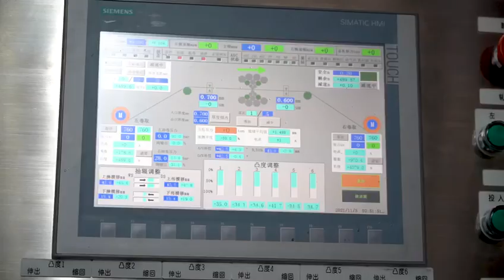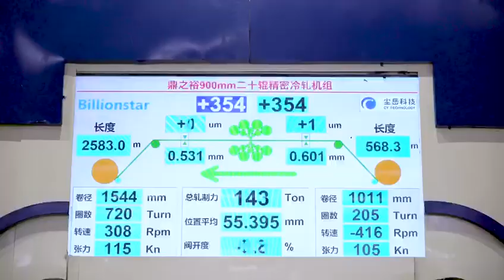20 high cold rolling mill by GLIMPSE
Glimpse Technology is the leading supplier of cold rolling mills in south china.